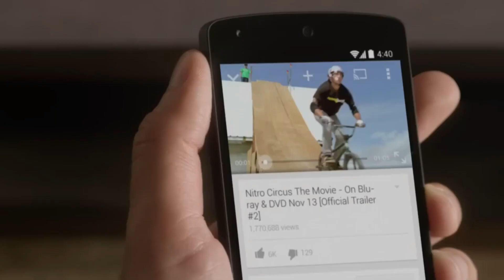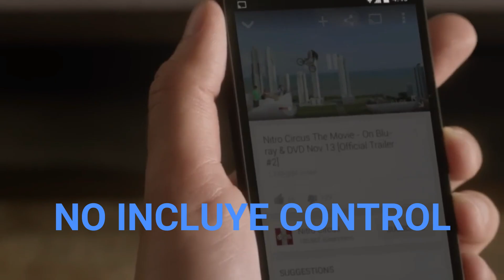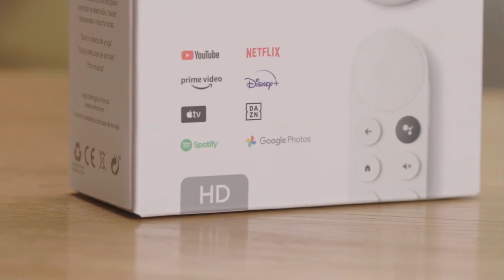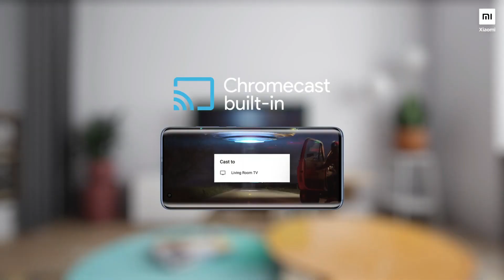¿Cuales son los dispositivos de streaming más baratos en 2023? tienes que conocerlos!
¡Prepárate para un festín de entretenimiento sin gastar una fortuna! Presentamos el vídeo definitivo sobre los dispositivos de streaming más económicos en el increíble año 2023. Sumérgete en un mundo de opciones asequibles y descubre cómo llevar la diversión a tu hogar sin que tu bolsillo sufra. Desde el momento en que des play, serás transportado a un universo de posibilidades ilimitadas con los dispositivos más económicos del mercado. ¡Prepárate para explorar un mundo de streaming asequible y desatar el entretenimiento en su forma más accesible! ¡No te pierdas este viaje apasionante a través de los mejores dispositivos de streaming en 2023!